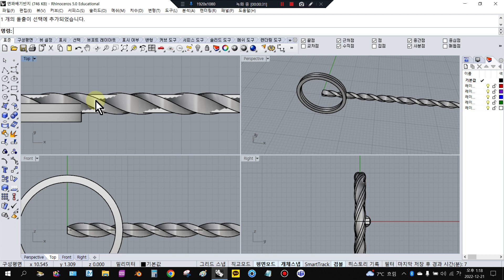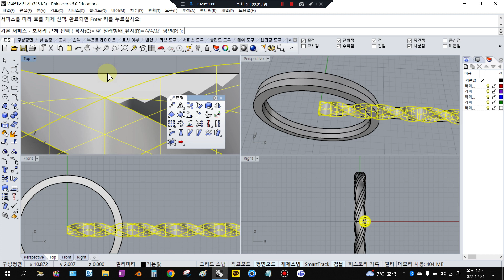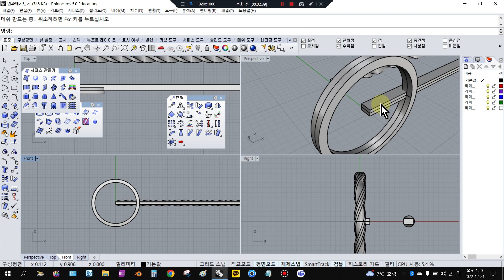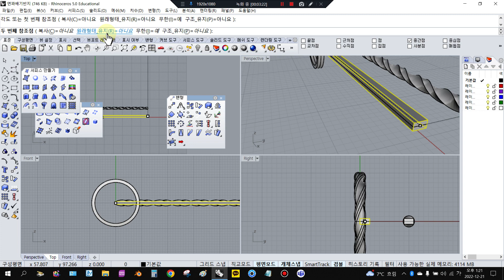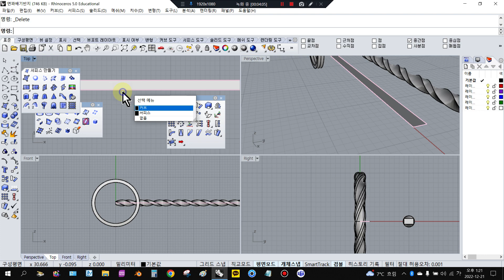[5분완성] 라이노 강의 주얼리 면꽈배기반지 만들기 rhino 3d 모델링 꼬임반지 비틀기 FlowAlongSrf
예시 반지는 내경 16mm에 폭 2mm를 기준으로 했습니다. 여러분이 다른 사이즈로 응용하실 때는 두께를 맞춰나가는 시행착오가 조금 있을거같네요. 참고바랍니다.